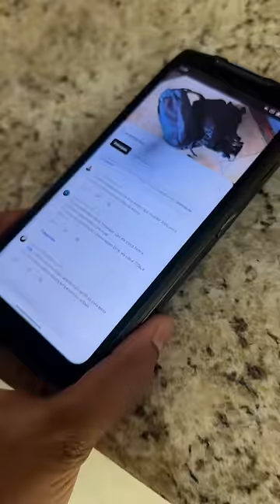FOGO DE MAÇARICO NA TELA DO CELULAR INDESTRUTÍVEL!